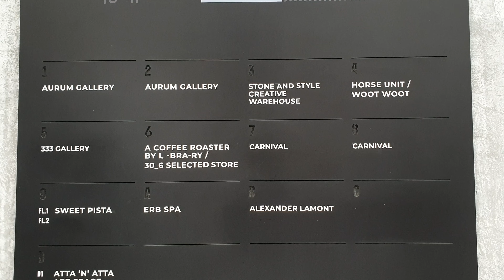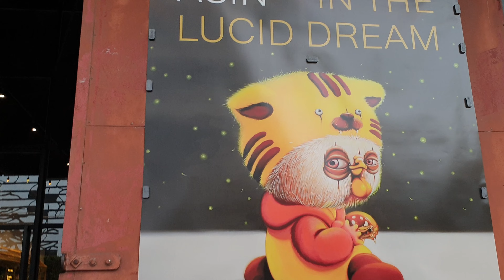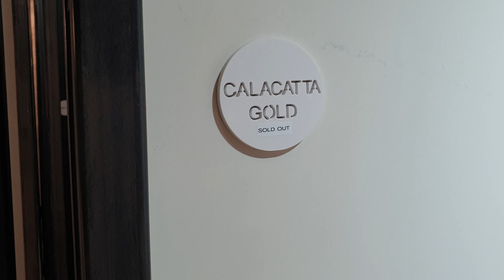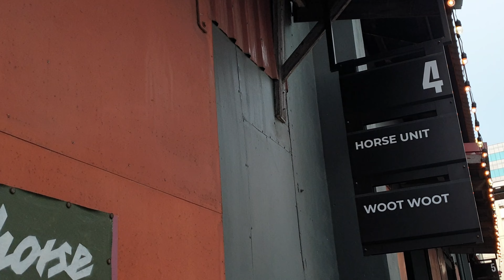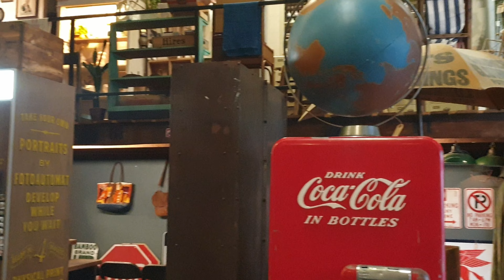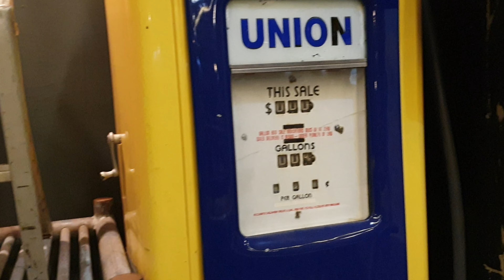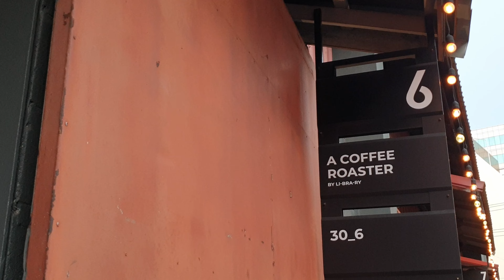Warehouse 30 hidden gem and a Cultural Hub in Bangkok's Chareon Krung soi 30.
Introduction:
In the vibrant city of Bangkok, amidst the hustle and bustle, lies a hidden gem called Warehouse 30. Tucked away on Chareon Krung Road, this unique establishment has become a cultural hub, attracting locals and tourists alike. Let's take a closer look at Warehouse 30 and discover what makes it such a special place.

A Historical Transformation:
Warehouse 30 is not just any ordinary warehouse; it holds a rich history that adds to its allure. Originally built in the early 1940s, it served as a storage facility for the Thai military. Over time, however, the warehouse fell into disrepair. In recent years, a group of passionate individuals took on the task of revitalizing the space and transforming it into what it is today.

Cultural Spaces and Activities:
Today, Warehouse 30 stands as a multifunctional space that seamlessly blends art, design, and culture. Spread across its vast area, visitors can find an array of galleries, boutiques, cafes, and creative studios. Each space within Warehouse 30 showcases the talents of local artists and craftsmen, creating a platform for them to exhibit their work.

Art Exhibitions:
Art enthusiasts will find themselves captivated by the rotating exhibitions held at Warehouse 30. The curated displays feature a diverse range of contemporary art forms, including painting, sculpture, photography, and installations. From emerging local artists to internationally acclaimed talents, the art exhibitions at Warehouse 30 offer a glimpse into the dynamic Thai art scene.

Design Boutiques:
Warehouse 30 is a treasure trove for design enthusiasts. Within its walls, you'll find a collection of boutique stores offering unique and beautifully crafted products. From handmade ceramics and textiles to artisanal furniture and fashion, the boutiques at Warehouse 30 provide a platform for designers to showcase their exceptional creations.

Workshops and Events:
One of the most exciting aspects of Warehouse 30 is its calendar of workshops and events. These activities cater to various interests, such as art workshops, craft classes, music performances, and film screenings. The diverse range of events ensures there is something for everyone, whether you're a creative soul or simply looking for an immersive cultural experience.

A Culinary Journey:
No cultural hub is complete without a delightful culinary scene, and Warehouse 30 doesn't disappoint. The complex is home to several cafes and restaurants serving up a delectable array of local and international cuisines. Whether you're craving traditional Thai dishes or exploring international flavors, you'll find a culinary adventure awaiting you at Warehouse 30.

Conclusion:
Warehouse 30 on Chareon Krung Road has emerged as a thriving cultural destination, blending history, art, design, and gastronomy into a captivating experience. This transformed warehouse has breathed new life into a forgotten space, providing a platform for local talents and fostering creativity. Whether you're an art lover, design enthusiast, or simply seeking an immersive cultural experience, Warehouse 30 is a must-visit destination in Bangkok. So, immerse yourself in the vibrant atmosphere, explore the galleries, indulge in delicious food, and be inspired by the thriving artistic and cultural scene at Warehouse 30.